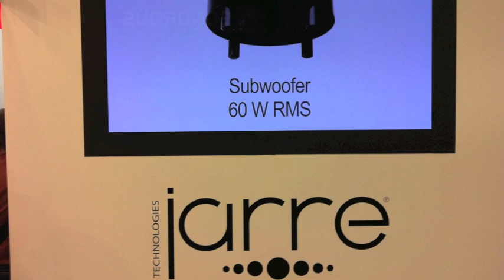J.M.Jarre at IFA BERLIN present AeroDream ONE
J.M.Jarre present the "AeroDream one" at IFA Berlin 2011. The godfather of electronic synthesizer music and jarre technologies with aerodream one, a big loudspeaker system for ipad. jarre technologies present new speakersystems for ipad , iphone and ipod. aeropad one, aeropad two, aerosystem one